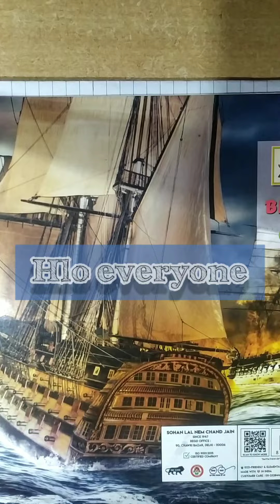One punch man 👊 Drawing ||SAITAMA|| Vaishali Yadav Art's